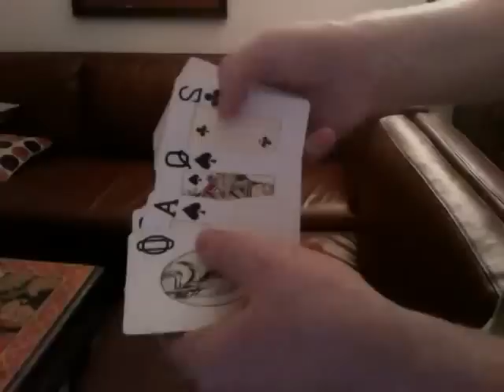Outjog Herrmann Pass - a powerful new control sequence for Search and Destroy!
In this demonstration, the reversed card makes it easier to appreciate the control. In real performance, the selection would NOT be reversed - you would simply begin the effect.  This variation of a sleight that appears in Aaron Fisher's book, The Paper Engine, will stun your audiences. But you'll have to reconstruct it first!